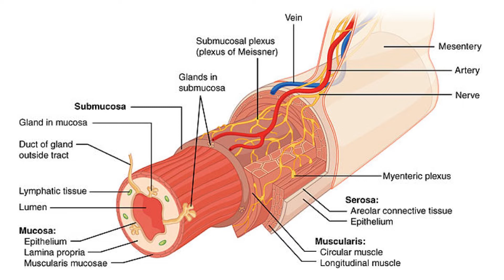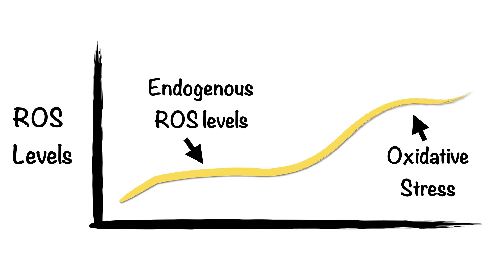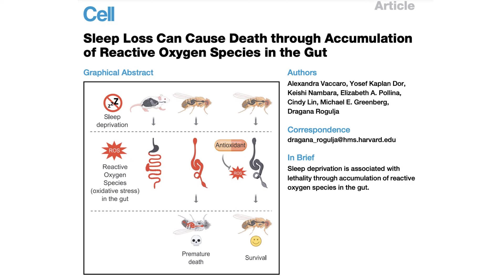How lack of sleep can kill you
How does severe lack of sleep kill ?
Sleep is a state that renders animals immobile and less-responsive to external stimuli such as a noise of an intruder.
Many hypotheses struggle to explain why sleep is important, and a single answer is unlikely to explain the function of sleep since processes like cognition, immunity, and metabolism are all sleep dependent.
Many studies have also clearly linked insufficient sleep with serious health problems as well as premature death in various animals, but the mechanism responsible for that was not understood.
That is, until now. A research group in Harvard university now provides a convincing answer for why lack of sleep causes death.
Sleep is generated by neurons, so it was thought that death caused by sleep deprivation results from impaired brain function. This idea is supported by the significant cognitive decline noticeable after sleep loss.

In addition to impairing cognition, chronic sleep loss leads to dysfunction of the gastrointestinal, immune, metabolic, and circulatory systems

It is unclear whether these are secondary consequences of the impaired nervous system function or direct and independent effects of sleep deprivation, and whether these impairments contribute to premature death of sleep-deprived animals.

Given the multiple failures in immune response, metabolic processes and other body systems, it is important to know whether a single intervention could prevent lethality in sleep-deprived animals or whether the longevity benefits of rescuing one problem would be masked by the collapse of additional body systems.

Prevention of death by targeting a single mechanism would suggest that the gradual collapse of several bodily functions derives from a common origin.

Although one proposed function of sleep is prevention of oxidative stress in the brain, some labs have searched for signs of oxidative stress in other tissues.

In this particular study, the authors took an agnostic approach in terms of anatomy, examining multiple tissues in parallel.

Reactive oxygen species are unstable, short-lived, and highly reactive molecules are the drivers of cellular damage and lethality during sleep deprivation.

Endogenously generated ROS have important signaling roles , but when their levels exceed the cellular antioxidant capacity, a chain of reactions is triggered that results in widespread oxidation

Free radical forms of ROS are particularly reactive and to gain stability, they interact with macromolecules (DNA, proteins, lipids), stripping them of electrons and consequently destabilizing them

The scientists in this study used flies and mice as model animals, and showed that sleep deprivation in these animals led to accumulation of ROS in the gut, triggering oxidative stress in this organ.

When deprivation was stopped, ROS and oxidative stress markers gradually cleared.

The scientists then showed that the accumulated ROS is causally linked to decreased survival, as clearing them from the gut by using oral antioxidants or by expressing antioxidant enzymes in the gut, allows a normal lifespan with little to no sleep.

The implications of this study, if it translates also to humans, is that under extreme conditions in which a person has to undergo severe and chronic  sleep loss, antioxidants that are directed to the gut may prove critical for preserving body functions and eventually life.